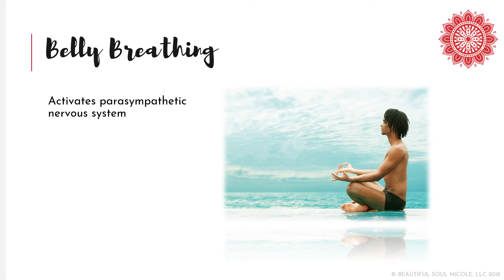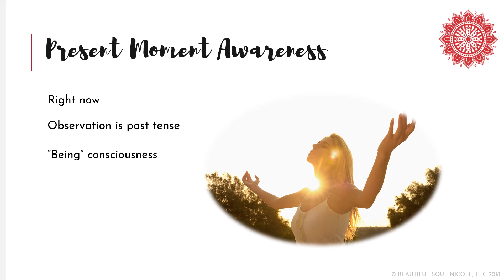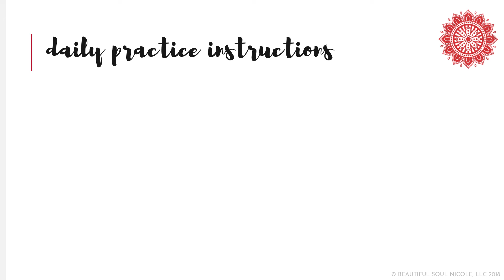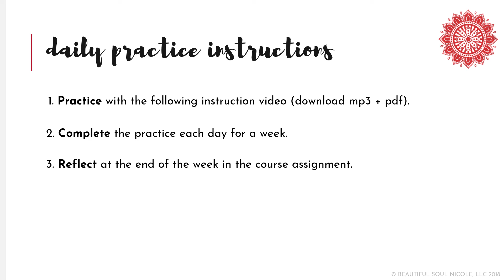Week 1 | Bite-Size Yoga (Free Boot Camp): Explore the Present Moment with Breath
Based on the non-fiction self-help book, "Bite-Size Yoga: A Better Way to Beat Burnout" by Nicole C.